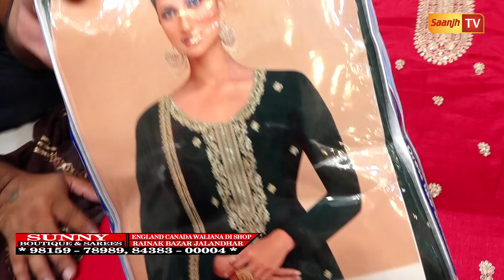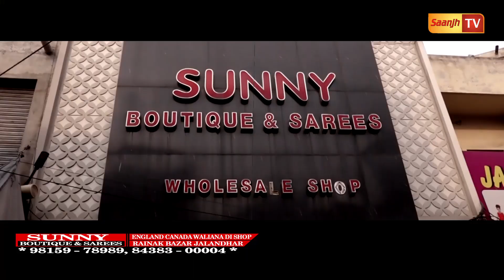ਜਲੰਧਰ Sunny Boutique ਤੇ Royal ਸੂਟਾਂ ਦੀ ਵੱਡੀ ਸੇਲ,1 ਲੱਖ ਵਾਲਾ ਕੱਪੜਾ 35000 'ਚ ਲਓ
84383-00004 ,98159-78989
 Sunny Boutique
 Jalandhar